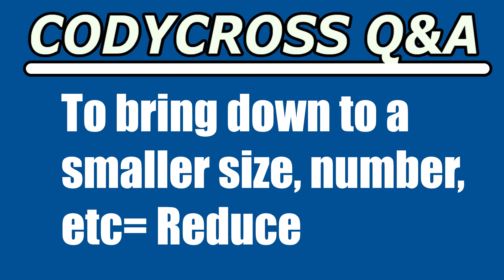To bring down to a smaller size, number, etc (CodyCross Crossword Answer)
To bring down to a smaller size, number, etc answer